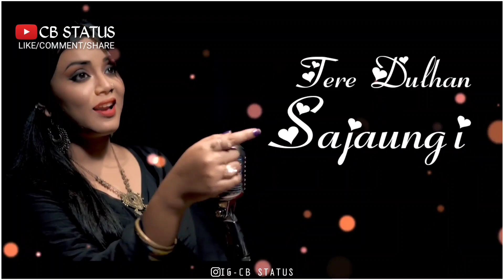Teri Dulhan Sajaungi || Jhilmil Sitaron Ki Chhaiyyan || Sajan Sajan Teri Dulhan Sajaungi | CB STATUS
Cover Credits: Singer: Anurati Roy

Mix Master: Hindi Unplugged World Studio

Video: 9 Sound Studio (Sunny Karmakar)

Original Credits:

Movie: Barsaat (2005)

Song: Teri Dulhan Sajaungi

Starcast: Bobby Deol, Priyanka Chopra and Bipasha Basu

Singer: Alka Yagnik, Kailash Kher

Music Director: Nadeem Shravan

Lyricist: Sameer

Song

Teri dulhan

Artist

Sameer

Album

Teri dulhan

dig dis (on behalf of United Entertainment)